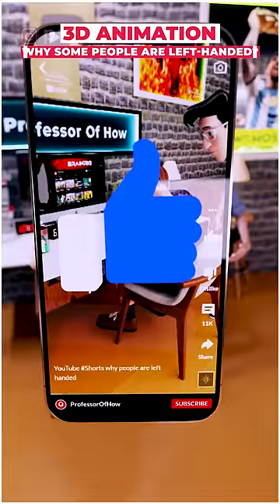कुछ लोग Left-Handed क्यूँ होते हैं? - By Kishor Singh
Have you ever thought about why some people are left-handed?
Like the video and let's understand the science of being left-handed.
Earlier, it was believed that the domination of the left or right portion of the body is dependent on which hemisphere of our brain is stronger out of the two.
Now as our left brain is responsible for the movement in the right portion of the body and vice-versa. So according to this ideology, if our left hemisphere is stronger, we will be right-handed, and if the right hemisphere is stronger, the person will be left-handed.
But according to various research projects, 70% of left-handed people use their left brain like right-handers. So now who makes this decision that whether you will be right-handed or left?
Research says that there are a total of 4 loci, i.e., gene points, that decide whether a person will be right-handed or left-handed.
Genetically, if you receive the D gene from both of your parents, you will be right-handed.
However, getting the C gene from one and the D gene from the other will reduce your chances of being right-handed.
But if you received the C gene from both of your parents, there will be a 50% chance of being left-handed and the same of being right-handed.
If you are also interested in creating such cool 3D videos, hit the link given in the pinned comment.

Vincent: Blender.org
Character : Mixamo.com